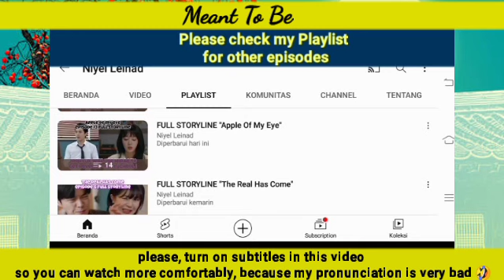Dohyun will provide proof of sol's innocence if "Exploring Case" is cancelled | Meant To Be 하늘의 인연